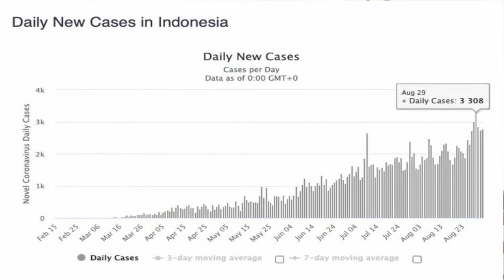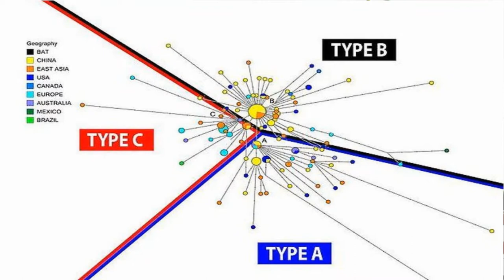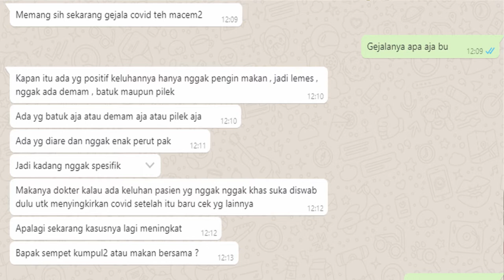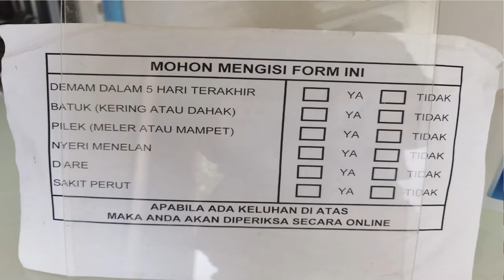UPDATE FAKTA TERBARU COVID-19 YANG MENCENGANGKAN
Sudah lebih dari setahun pandemik berlangsung.. jangan pada lengah ya guys...